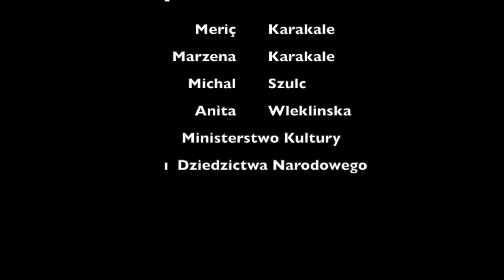The last days of Adam Mickiewicz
İn this episode, Adam Mickiewicz comes to İstanbul and gets fascinated by what he saw.